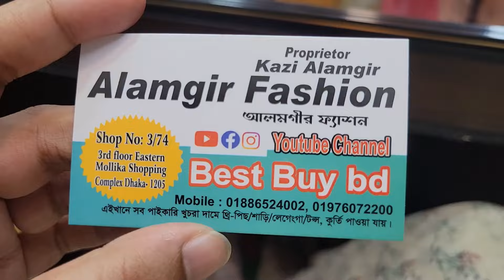পাকিস্তানি রেডিমেড প্রিমিয়াম ড্রেস কিনুন স্টুডেন্ট বাজেটে।new readymade dress collection.